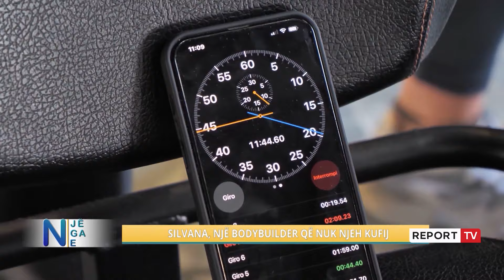"Femrat kërkojnë vithet ndërsa meshkujt...", trajnerja e fitnesit i thotë të gjitha: Ja pse vijnë...